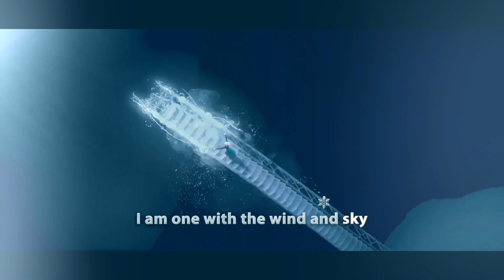Catching Fire YTP John Cena is Brutus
The next YTP in the Hunger Games YTP saga has finally arrived.  I hope you enjoy the newest YTP on the channel.

The Fitness gram pacer test is an interesting concept.